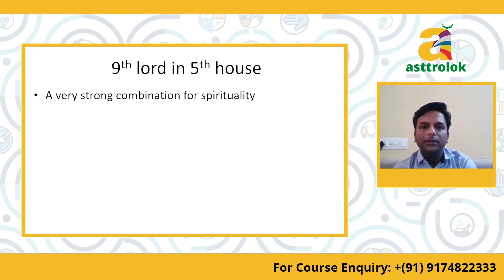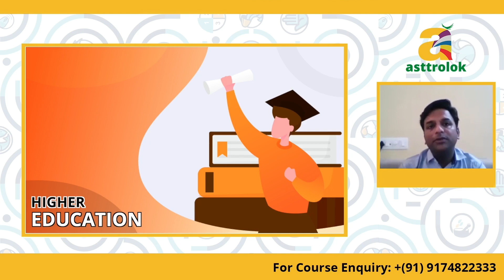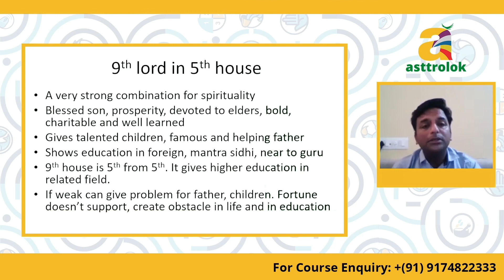9th Lord in 5th House in Astrology | 9वें भाव का मालिक पंचम भाव में | Nineth Lord in fifth House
In this video, you will get the information about the 9th house lord sitting in the 5th house in astrology. How 9th lord will be good for the native? To know more watch the video till the end.

The positioning of the 9th house lord in the 5th house shows that the father of the native is very honest, trustworthy, and respected. It also means that the father of the native is very successful and is a great source of honorable and financial support for the native.

Asttrolok, one of the top Vedic Science Academy was established by the World Renowned Astrologer Mr. Alok Khandelwal with the idea to spread the concept of Super Science with fact-based learning beyond all myths. The programs here, teach Vedic Science with a modern touch for a better learning experience. Envisioned as an institute of Vedic astrology,    Asttrolok offers extensive learning modules in the field of Astrology, Palmistry, Vastu, Yoga, Ayurveda, Numerology & Scriptures. These special courses are meant to get the most valuable cultural & traditional inheritance available to people across the globe.

Mr. Alok Khandelwal is one of the world's renowned celebrity astrologers who has made his name for brilliance in Astrology, Numerology, Vastu, and Palmistry. Receiving the divine knowledge of Astrology from his father, who was a famous astrologer in their native town, Mr. Khandelwal secretly developed an interest in this subject, which eventually became a career prospect for him. Asttrolok is his expedition that began with shaping his vision, advised to pursue by his Guru, which solely focuses on social service by providing authentic Astrology education to students and mentoring them to learn Jyotish. With over a decade of strengthening experience in Indian Traditional Astrology, Applied Astrology, Ayurveda and Astrology, KP technique, Scientific Analysis, Tatva Astrology, Astrology Combined with Ayurveda & Yoga, etc. He has been able to establish Asttrolok that resonates with success and knowledge successfully. Learn Astrology online at Asttrolok and become an Astrology expert.
Delve into the vastness of Astrology with an Astrology course online, Astromani designed for extensive learning of aspects of Vedic Astrology.

With the best Astrology course online, Asttrolok provides a wonderful learning platform for online astrology courses that includes Marriage Astrology, Career Astrology, Business Astrology, Medical Astrology, panchang, nakshatra, and many more. The Online Palmistry course at Asttrolok is a course designed to teach Palmistry for beginners and will help you to analyze multiple lines in hand like Lifeline, marriage line, money line, and many more. Numerology course online will provide a deep study of core numbers, karmic lessons, spelling change, house number, mobile number, a lucky unlucky number, car number, bank account number, and many more. Similarly, the Vastu course online at Asttrolok gives you a thorough understanding of the science of architecture to channel the energies of your spaces and attract positive vibes to your surroundings.

A positive perspective refines your capabilities as a person and helps you grow. Look at your life with a positive outlook with the very league of our eminent panelists.

Join Asttrolok today and learn Vedic Wisdom in the Modern Way with the best Vedic Astrology Training Institute in India.